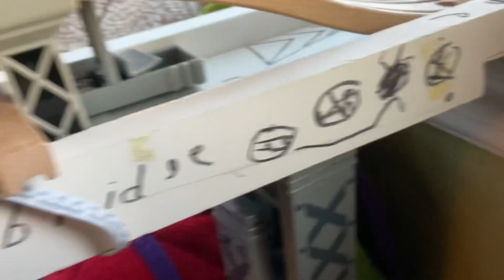Bench-Windowsill Bridge On the verge of collapsing during maintenance. (Read description.)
THIS IS A MODEL BRIDGE ON THE VERGE OF FALLING AT AROUND 7:35PM SATURDAY. NOBODY WAS HURT. You can see the roadway and above the roadway is a temporary thin deck.